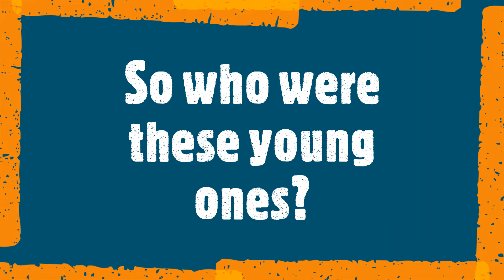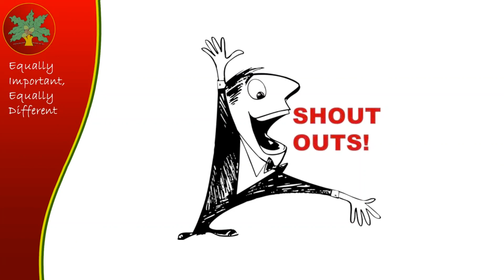COVID Cam Wednesday 29th April